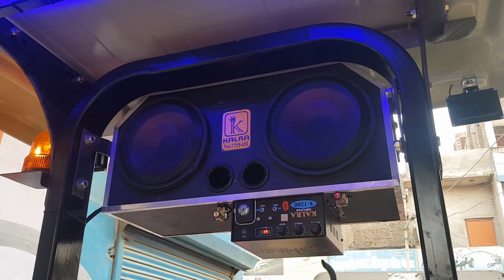SWARAJ TRACTOR FIBRE CHATRI AND LED LIGHTS & MUSIC SYSTEM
Follow our Instagram account and you can view our tractor fibre hood and music system pictures by 🙏 KALRA

आप हमें इस LINK पर फॉलो कर सकते हैं और आप अपने मनपसंद ट्रैक्टर के फाइबर हुड और म्यूजिक सिस्टम की पिक्चर देख सकते हैं 🙏Kalra